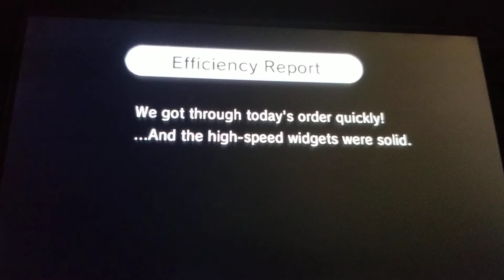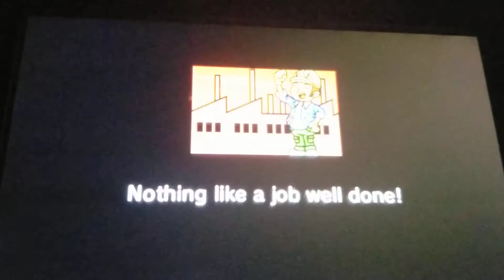Rhythm Heaven Fever ~ Built to Scale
Your help is needed down at the factory. We're assembling widgets by... You know what? Just try it out. Let's build! Enjoy the video!